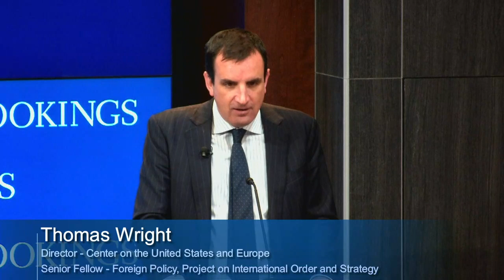Europe 1989-2019: Lessons learned 30 years after the fall of the Berlin Wall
On Tuesday, November 12, the Center on the United States and Europe at Brookings hosted a panel discussion to determine what the lessons of the past 30 years of European integration mean for the next 30 years.